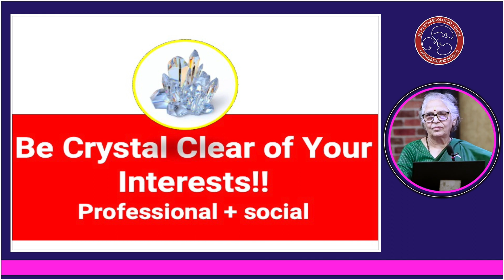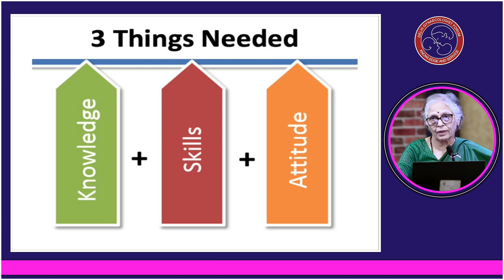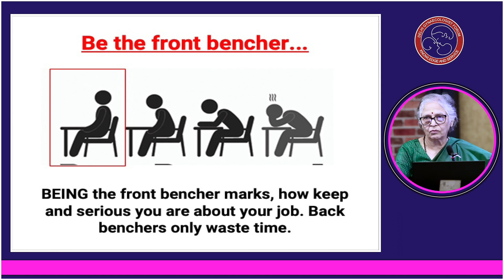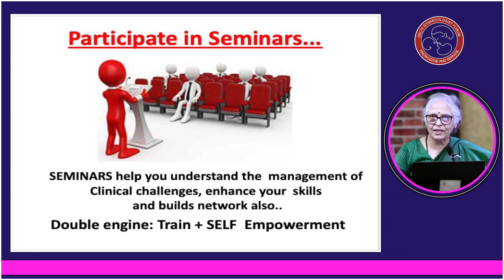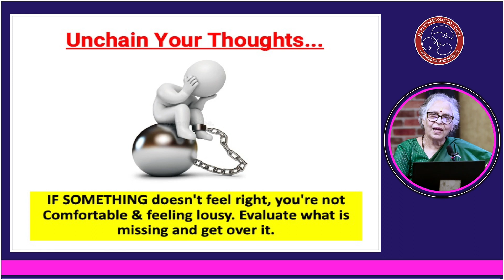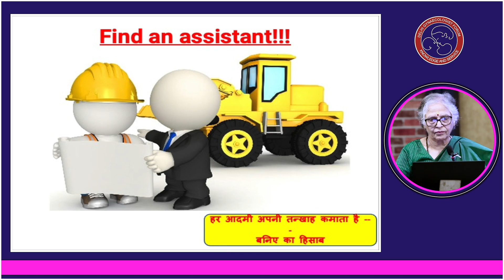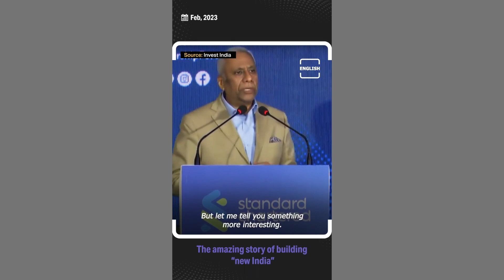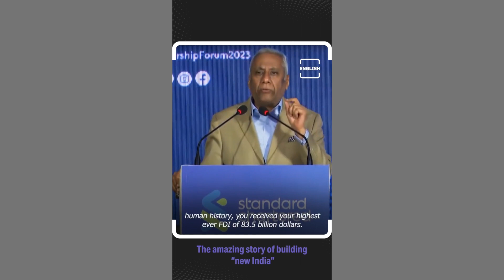Work by choice :- Dr Sharda Jain (07/03/2023 EDGF)